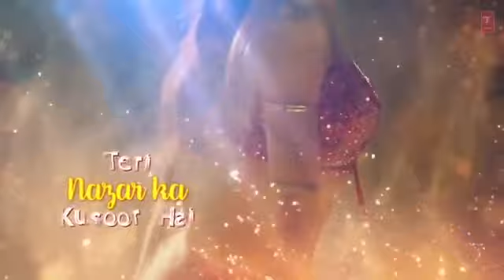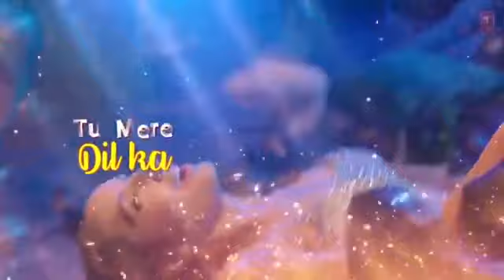Dil Bar Full song | Satyameva Jayate | John Abraham Nora Fatehi | Tanishk B.Nahe Kakkar Ikka Dhvani